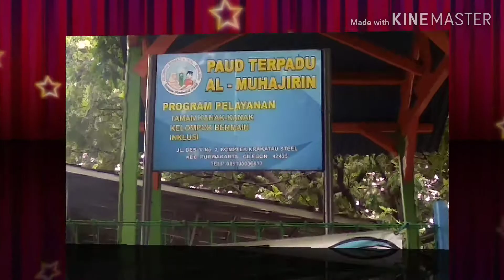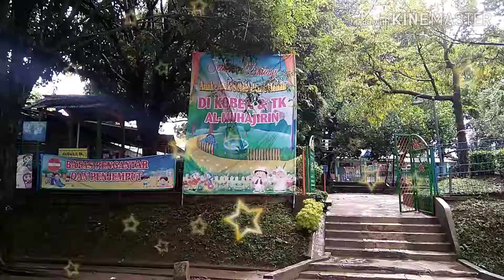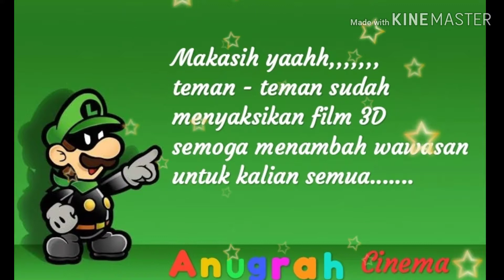Anugrah cinema bersama Kober / TK AL - MUHAJIRIN KOMP. KRAKATAU STEELL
Bergembira bersama Kober / TK AL - MUHAJIRIN